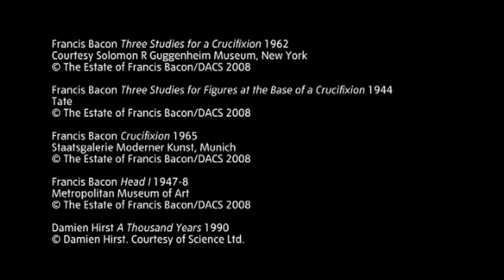Damien Hirst on Francis Bacon